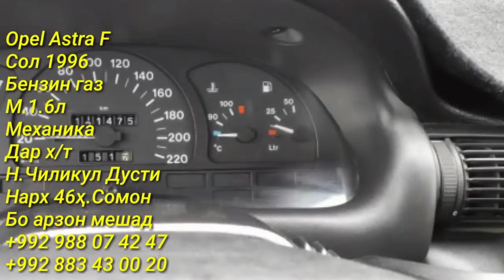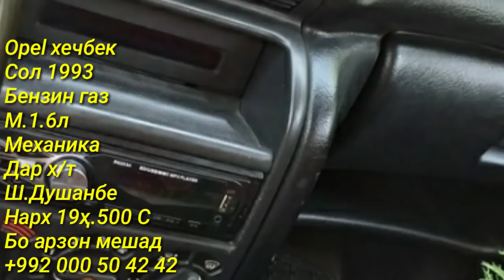Мошинхои Фуруши! (04.11.2021) Арзон - Opel F Nexia Mercedes Ваз Tico 2106 Vectra Мошинбозор РАХШ ТЧ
Мошин Бозори Душанбе !!! 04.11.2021 Нархои Mercedes Benz, Opel Astra F, Zafira, Astra G, Vectra B Daewoo t
Салом Дустони Азиз дар ин навор аз нархҳои Мошинҳои Фуруши аз Душанбе, Бохтар (Курган-Тюбе), Кулоб, Хучанд, Хисор, Ёвон, Восеъ, Вахдат, Дангара, Регард (Турсунзаде), Вахш, Ашт, Рашт ва дигар минтакахо Чумхурии Тоҷикистон бо хабар кунем
Малумоти мошина
Ҳаминхел нависта партоен
Номи мошин
Солаш чанд
Сузишвориш
Матор
Коробка передач
Ҳалаташ
Мошин як даст гаштаги ё
Ҳуҷатош чанқаи дига
Бо ягон малумоти дига ай хутон
Дар куҷо карор дорад
Нарх чанд Сомони
Торг обмен арзон алиш мешад
Номери тилфон
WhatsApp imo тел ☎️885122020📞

Сархатти рӯйдодҳои 4-уми ноябрьи соли 2021
Навиди бомдодии 3-уми ноябрьи соли 2021
Ахбори озоди аз -уми 18 декабри соли 2020
Ахбори озоди аз 25-уми декабри соли 2020
Озодӣ Онлайн.